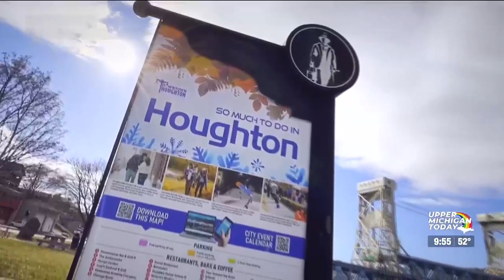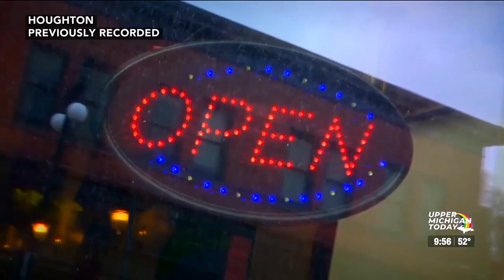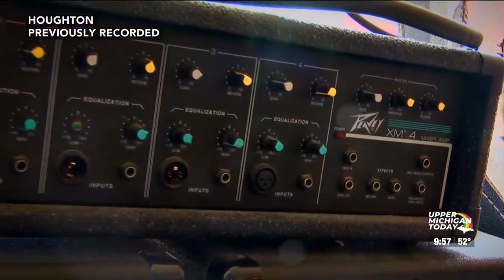UMT 4/23 - Part 7